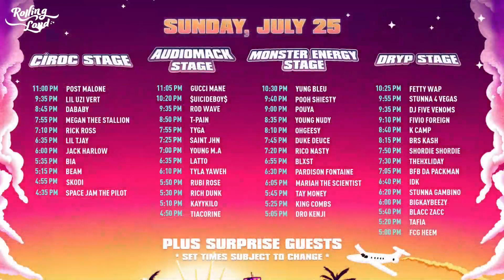ROLLING LOUD MIAMI 2021 - BIA - FULL PERFOMANCE